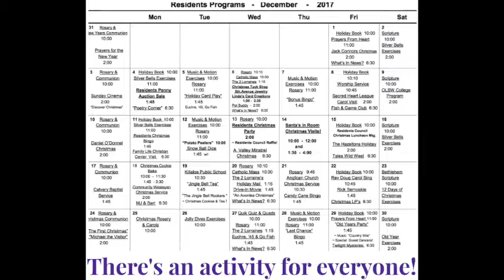Valley Manor Activities